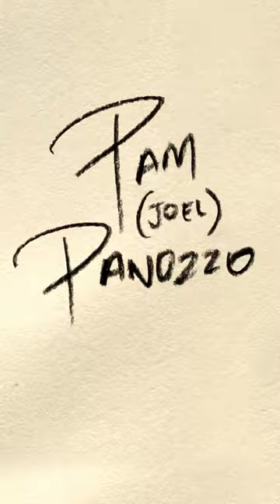TRIBE | Threefold – Who We Are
Let's celebrate 3 years of TRIBE and create new stories for a brighter new future.

Understanding that Performance Art and Live Art are practices of human connection, TRIBE acts nationally and internationally by developing art exchanges in collaboration with institutions and artists, with a focus on the African diaspora.

TRIBE IS:
FOUNDER & ARTISTIC DIRECTOR: Shamel Pitts
CREATIVE DIRECTOR & FOUNDING ARTIST: Mirelle Martins
ARTISTIC ADMINISTATOR, DRAMATURGE, PERFORMER: Ashley Pierre-Louis
FOUNDING MEMBER & FORMER DIRECTOR OF DEVELOPMENT: Elizabeth Schmuhl
SOCIAL MEDIA MANAGER, GRAPHIC DESIGNER, VIDEOMAKER: Pam Panozzo
TRANSMEDIA ARTIST: Lucca Del Carlo
PERFORMER & STYLIST: Tushrik Fredericks
PERFORMER: Marcella Lewis
PHOTOGRAPHER & CINEMATOGRAPHER: Itai Zwecker
PHOTOGRAPHER & CINEMATOGRAPHER: Taylor Antisdel
MUSICIAN & COMPOSER: Sivan Jacobovitz
COSTUME DESIGNER: Naomi Maaravi
PHOTOGRAPHER: Alex Apt
ARTISTIC PRODUCTION MANAGER & LIGHTING DESIGNER: Rus Snelling
WORLDWIDE BOOKING: Sophie Myrtil-McCourty, Lotus Arts Management
PHOTOGRAPHERS & CINEMATOGRAPHERS: The Adeboye Brothers, Matthew Adeboye & David Adeboye